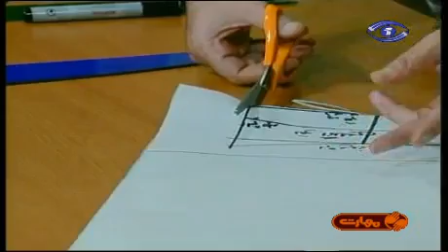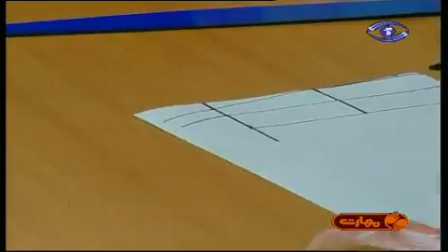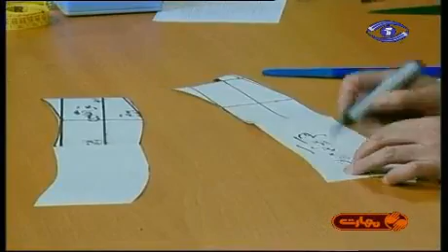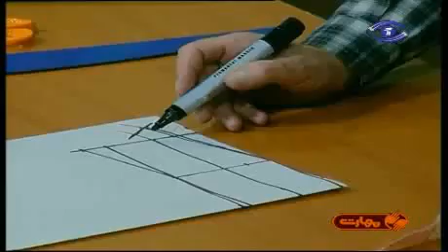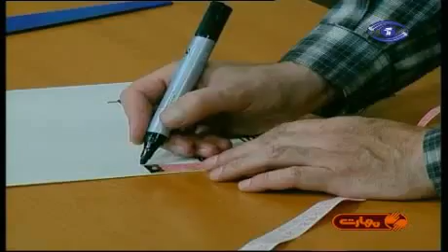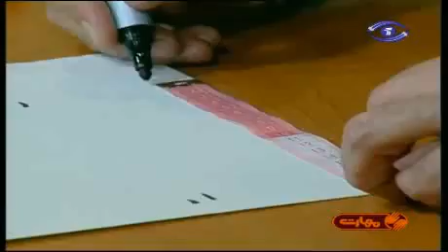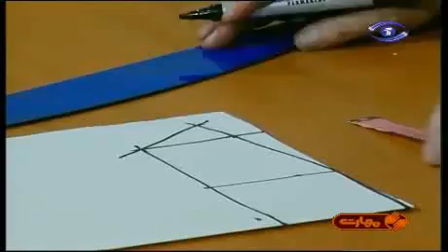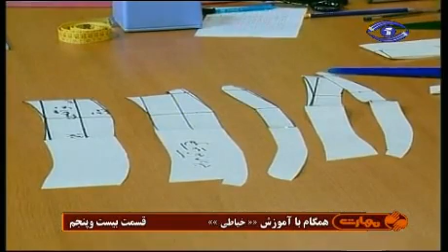درس 25 آشنایی با الگوی یقه های جدا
آموزش خیاطی استاد علیرضا قاسمی راوندی